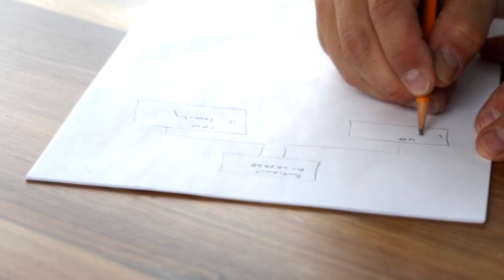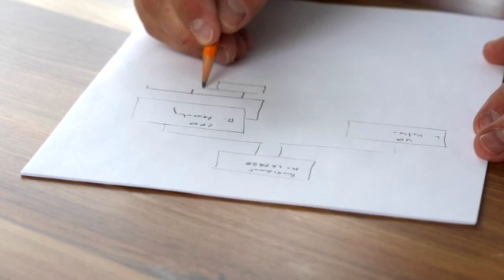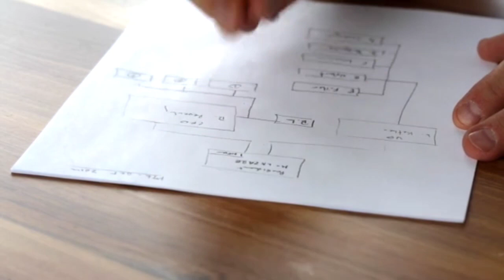Idea no Copyright Videos | Free stock footage | Free HD Videos - NoCopyright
In this video, you can watch beautiful idea This stock footage is free to use you can use this video for your project or commercial purpose but you can't sell this. You don't need to ask for any permission to use this footage.

youtube video downloader hd
youtube video download mp3 hd
full hd video download
4k stock video
stock 4k footage
free 4k video
free hd video download
youtube downloader hd online
youtube video download online hd
youtube video download online 1080p
youtube full hd download
youtube downloader online 4k
yt video downloader hd
youtube video full hd download
download hd videos
4k youtube downloader online
freehdvideos
youtube mp4 download hd
free video stock footage 4k
free hd stock footage 4k videos
full hd youtube video download
free hd stock footage
4k cartoon video download
free 4k stock footage
free hindi video